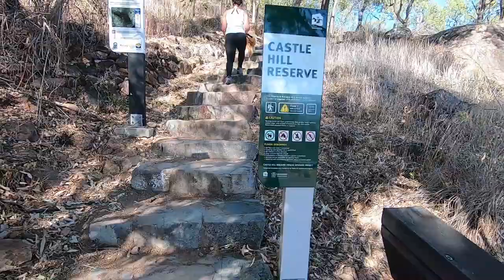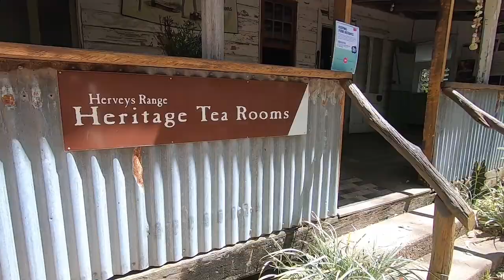EP3 - EXPLORE TOWNSVILLE | WE CLIMB THE CASTLE HILL GOAT TRACK WITH A DOG!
Alee shows Max around her old uni and where she used to live. We eat heaps  of epic food and take a dog up castle hill via the goat track. And we check out the Harvey Range Heritage Tea Rooms.